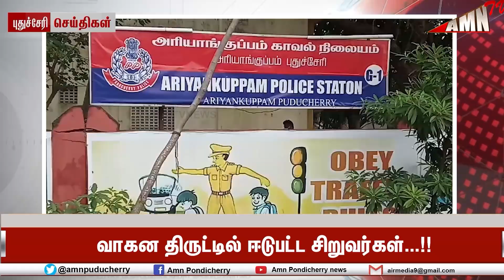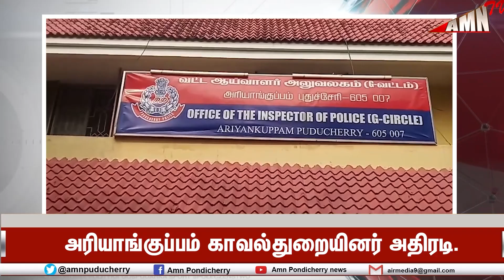வாகன திருட்டில் ஈடுபட்ட சிறுவர்கள்...!!அரியாங்குப்பம் காவல்துறையினர் அதிரடி.